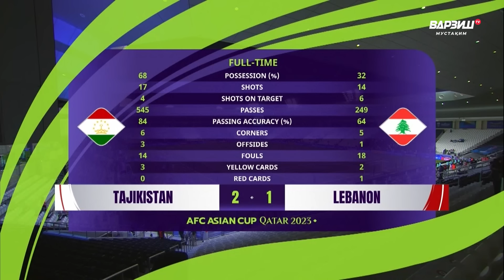БАЪД АЗ БОЗӢ / Футболбозони тоҷик таърихи футболро нав карданд/Роҳи мо ба даври 1/8 ниҳоӣ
ТВ Варзиш / TV Varzish / Tajikistan football team / Petar Segrt / Bobo Kholmurodzoda / Бобо Холмуродзода